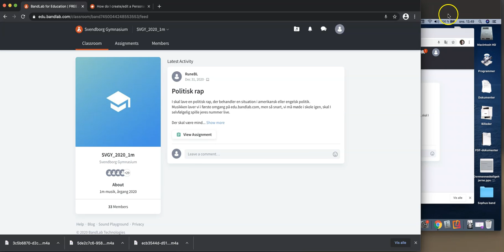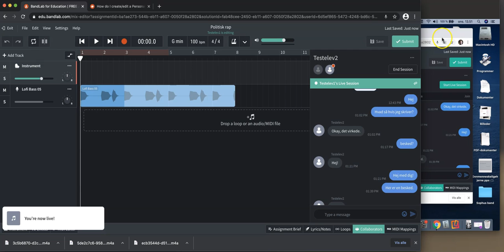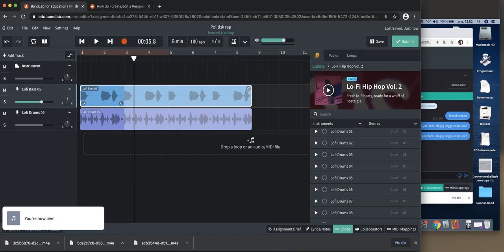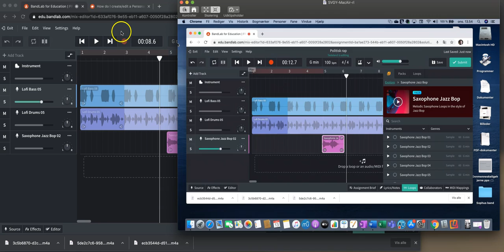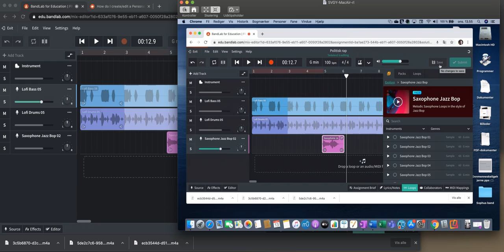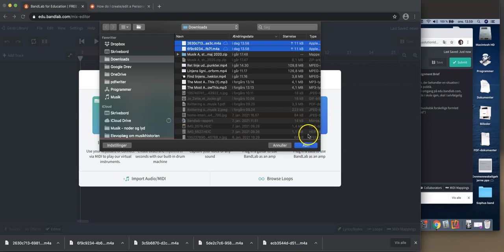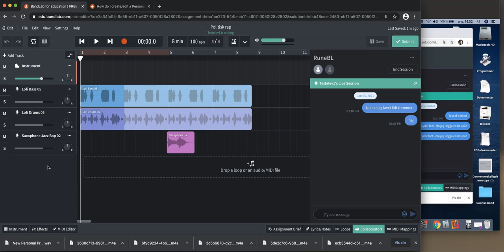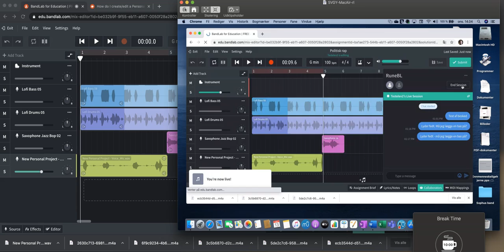Samarbejde live i Bandlab